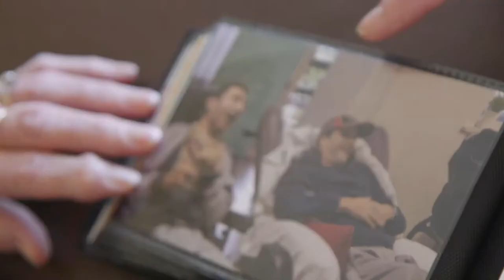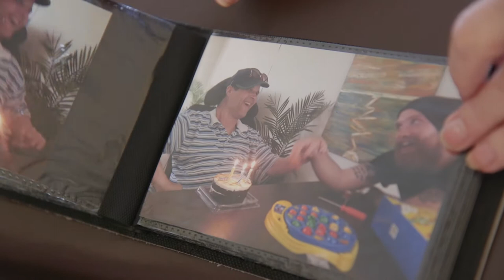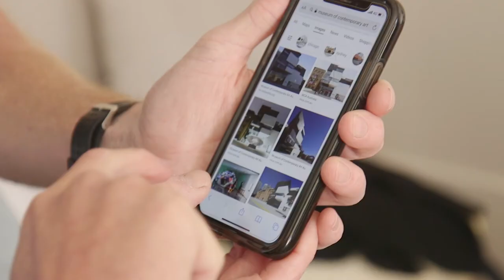Michael quality of life